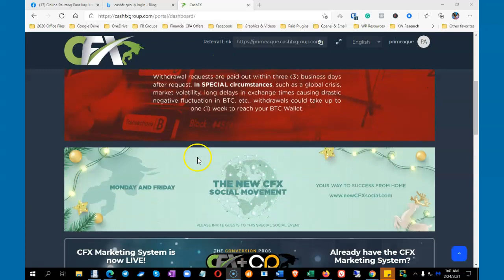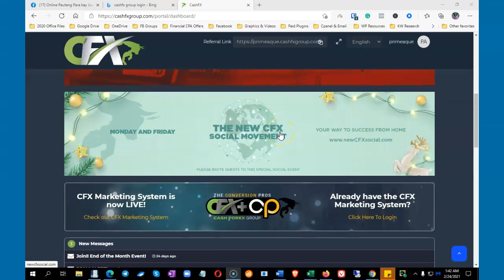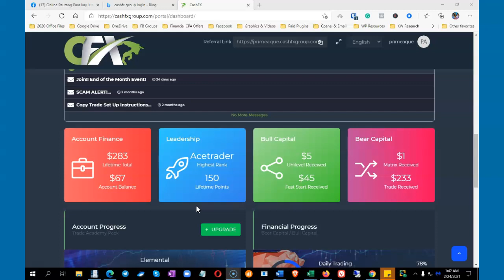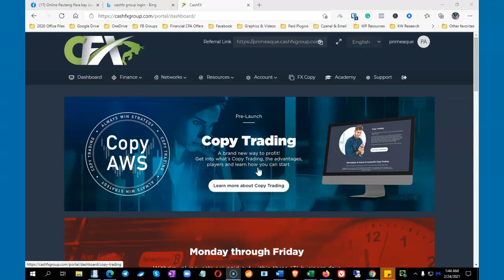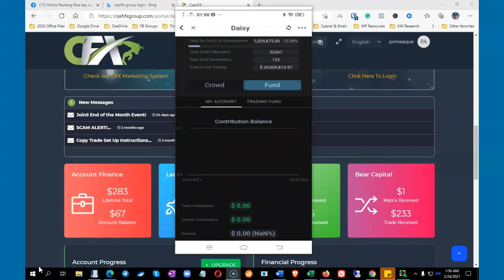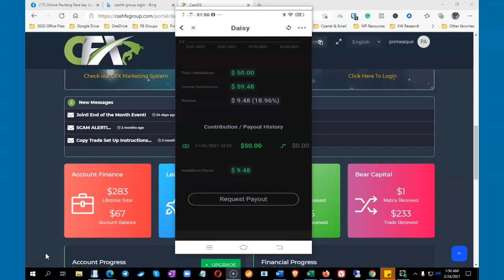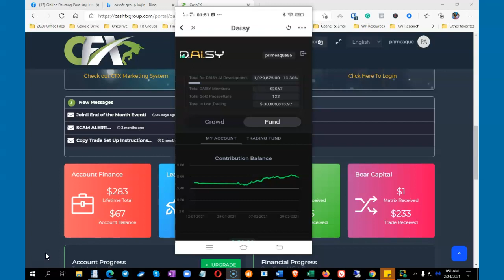HYIP Update 2021 - CashFX -- Is it worth it to invest?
Invest at your own risk! HYIP investments are high risk!